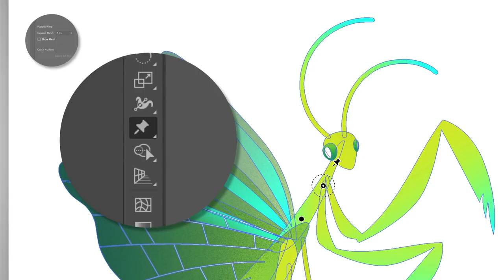Adobe Creative Cloud | How to Make a New Character Pose with Adobe Illustrator